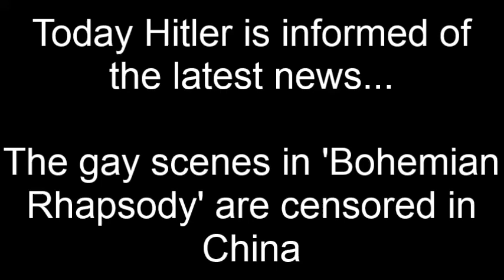Hitler is Informed of the Gay Scenes in 'Bohemian Rhapsody' That Were Censored in China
In this latest Downfall parody video Adolf Hitler, Walther Hewel and Joseph Goebbels are informed by Martin Bormann of whatever gay scenes that were censored from the recent weekend release of the Queen biopic 'Bohemian Rhapsody' in China.

The following actors on this video include Bruno Ganz (Hitler), Ulrich Matthes as (Goebbels), Thomas Thieme as (Bormann), Gerald Alexander Held (Hewel), Heino Ferch (Speer), Alexandra Maria Lara (Traudl) and Thomas Limpinsel (Linge).

All footage is taken from the German film 'Downfall (Der Untergang)'.

TAGS INCLUDED: Adolf Hitler, Homosexuality, Bohemian Rhapsody (Film), Censorship in China